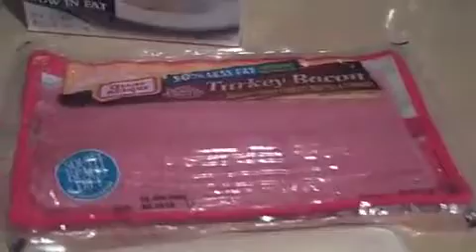Sunday Morning Breakfast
Sunday morning breakfast at my house.  I don't know the calorie count but this is better than what I used to eat.